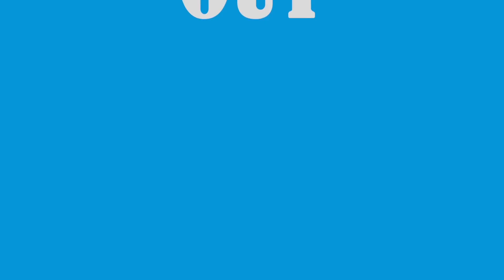Interview met Abdou Menebhi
Interview met Abdou Menehi voorzitter van (Emcemo)  die adviseert  Marokkanen om deze zomer niet naar Marokko te gaan